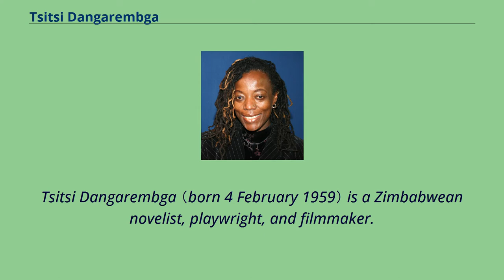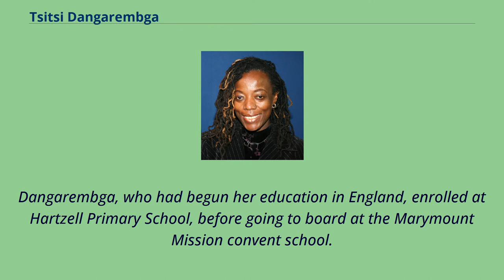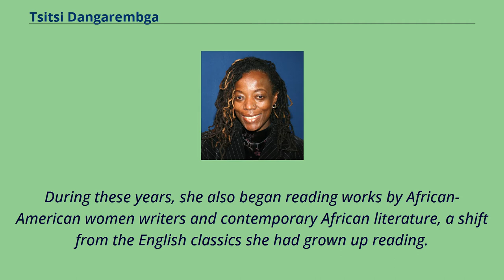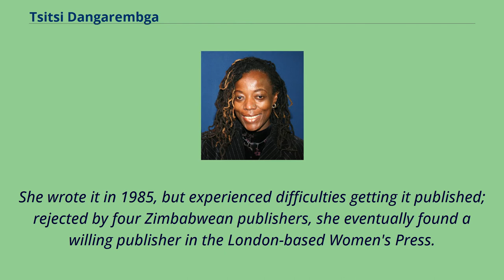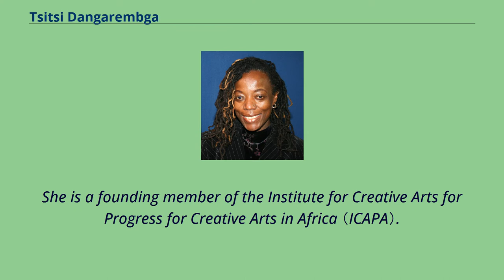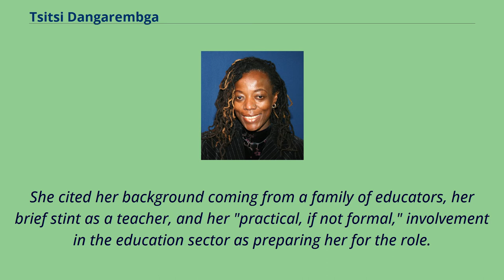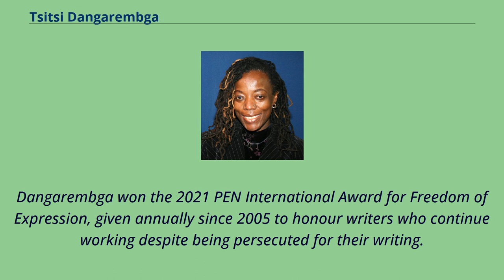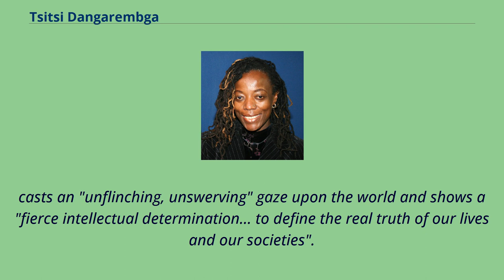Tsitsi Dangarembga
20th-century_novelists
20th-century_women_writers
20th-century_Zimbabwean_women_writers
20th-century_Zimbabwean_writers
21st-century_novelists
21st-century_women_writers
21st-century_Zimbabwean_women_writers
21st-century_Zimbabwean_writers
Tsitsi Dangarembga （born 4 February 1959） is a Zimbabwean novelist, playwright, and filmmaker.
Her debut novel, Nervous Conditions （1988）, which was the first to be published in English by a Black woman from Zimbabwe, was named by the BBC in 2018 as one of the top 100 books that have shaped the world.
In 2020, her novel This Mournable Body was shortlisted for the Booker Prize.
Dangarembga was born on 4 February 1959 in Mutoko, Southern Rhodesia （now Zimbabwe）, a small town where her parents taught at the nearby mission school.
Her mother, Susan Dangarembga, was the first black woman in Southern Rhodesia to obtain a bachelor's degree, and her father, Amon, would later become a school headmaster.
Dangarembga lived in England from ages of two to six while her parents pursued higher education.
There, she recalled that she and her brother began to speak English "as a matter of course and forgot most of the Shona we had learnt." She returned to Rhodesia with her family in 1965, the year of the colony's Unilateral Declaration of Independence.
In Rhodesia, she reacquired Shona, but considered English, the language of her schooling, her first language.
In 1965, she moved with her family to Old Mutare, a Methodist mission near Umtali （now Mutare） where her father and mother took up respective positions as headmaster and teacher at Hartzell High School.
Dangarembga, who had begun her education in England, enrolled at Hartzell Primary School, before going to board at the Marymount Mission convent school.
She completed her A-Levels at Arundel School, an elite, predominantly white girls' school in the capital, Salisbu...